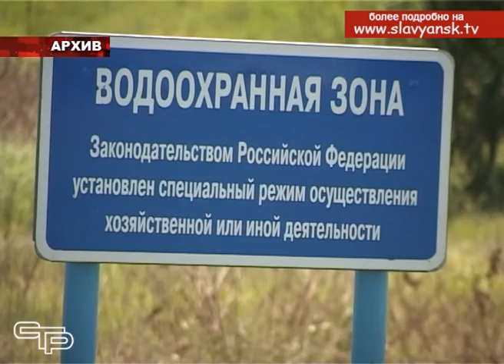В ближайшие три месяца вылов рыбы может обернуться уголовным делом